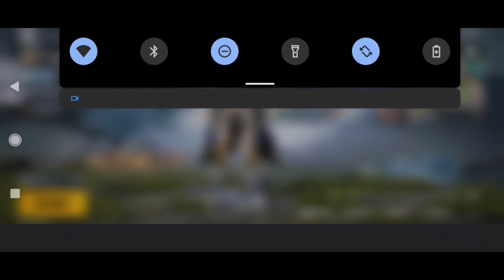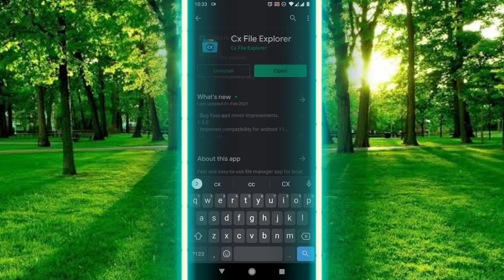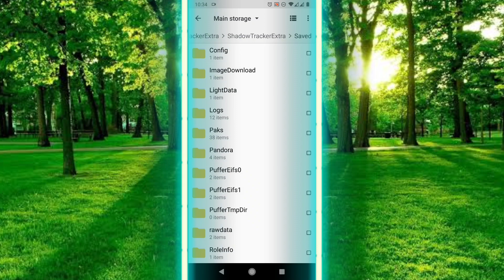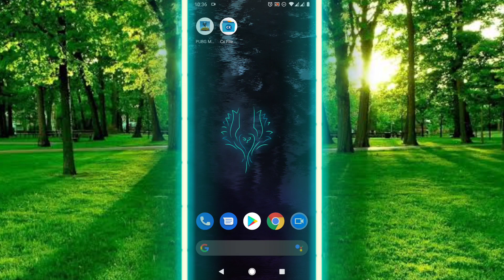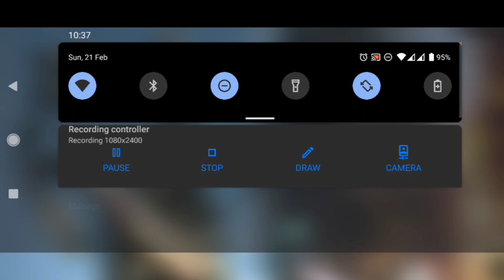Pubg Mobile Network Error Login failed Problem Fix Without VPN | FIX PUBG GLOBAL & KR LOADING SCREEN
Hello guy’s in this video i will be showing you how you can fix login failed problem on pubg kr & Global.

📍Related search:
1) Pubg kr not opening
2) Pubg mobile global not opening problem
3) How to fix login problem in pubg kr and pubg mobile global
4) fix loading issue pubg without vpn
5) maps not downloading problem fix
6) maps, resources download error fix
7) pubg KR & Global map download solved
8) Server is busy,please try again later.Error code.restrict-area
9) Fix Network error,Login failed. Please check your network settings Pubg mobile kr login problem
10) pubg KR & global loading screen fix
11) pubg network problem airtel
12) pubg network problem jio
13) unknown error pubg
❤️‍🔥JOIN MY NEW❤️‍🔥

📍My Achievements📍- s12,s13,s15,s16 Conqueror and also top 20 in s16 solo asia
📍Processor-SnapDragon 855 plus
📍Ram - 12gb
📍Rom - 256
📍Recorder - Screen Recorder(blue colour)
📍Playstyle - 5 finger claw with full Gyro